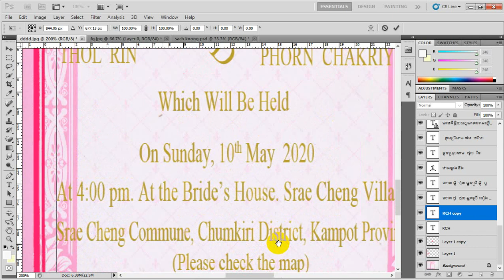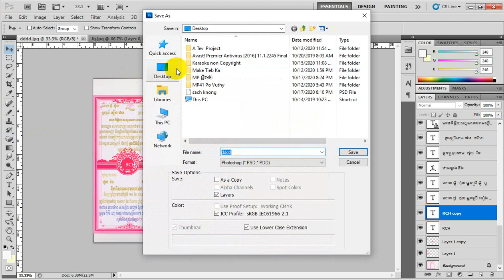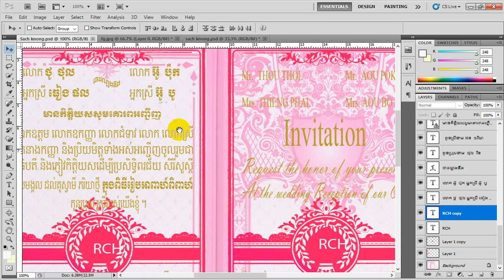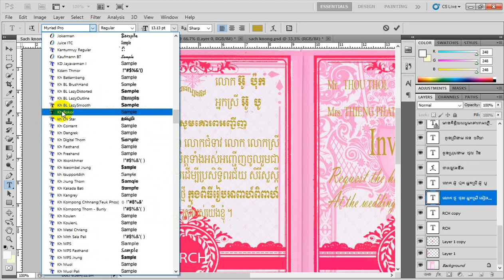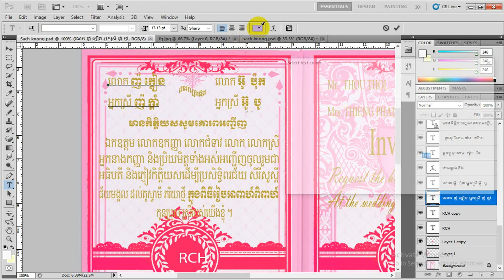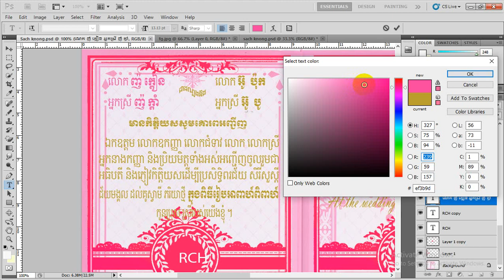៊Pleasesubsciptme_រៀនធ្វើធៀបការ មេរៀនទី5_Photoshop CS5_